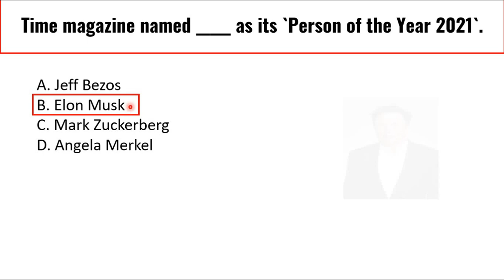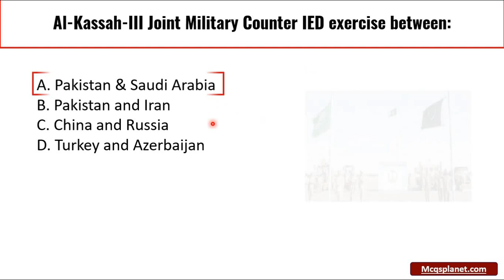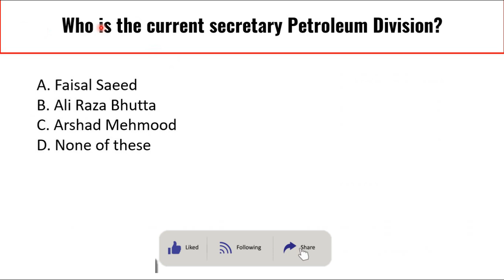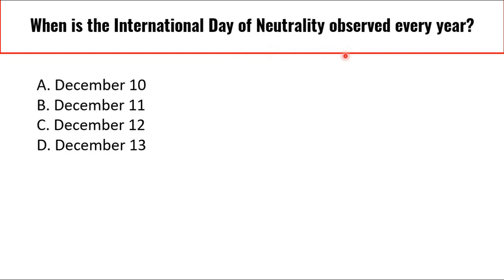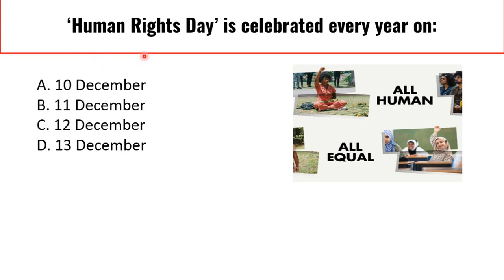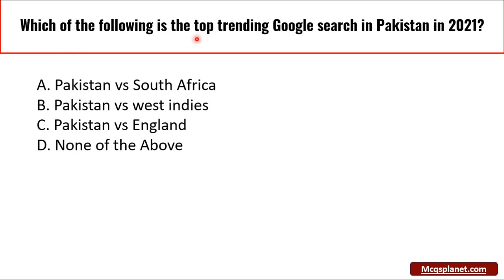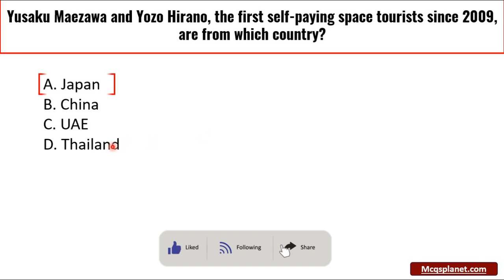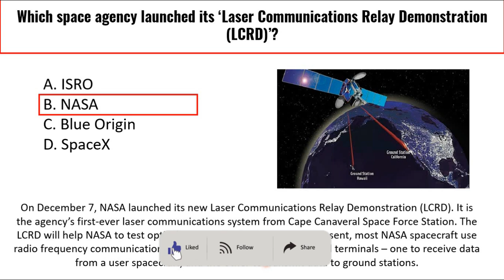Current Affairs December 2nd Week 2021 | Pakistan Affairs December -21 | Weekly Current Affairs 2021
Important Current Affairs December 2nd Week 2021 | Pakistan Current Affairs December 2021 | Weekly Current Affairs December 2021 | Important for all types of upcoming competitive exams.